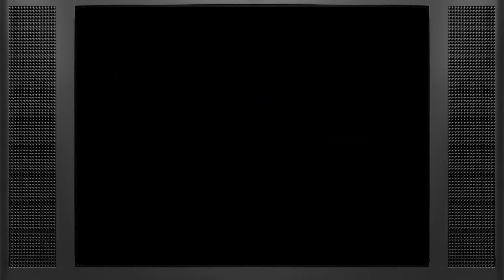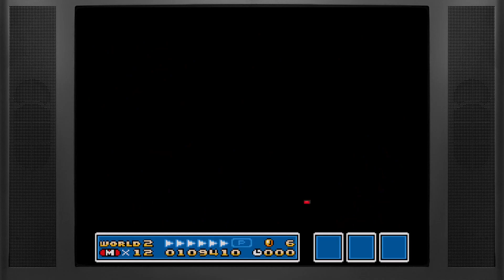Super Mario Bros. 3 | WORLD 2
Timestamps below in the description.
Welcome everyone. This episode features all main levels and most bonus minigames from World 2.

Timestamps:

Main Board
00:00 - Intro Screen and 2-1
01:46 - Slide Puzzle Mini Game
02:03 - 2-2
02:48 - 2-Castle
04:09 - Item Box Mini Game
04:39 - 2-3
06:01 - 2-Desert
06:50 - 2-5
08:25 - Card Match Mini Game
08:44 - Item Box Mini Game
08:57 - 2-4
10:10 - Slide Puzzle Mini Game
10:27 - Boomerang Bro. Battle
10:49 - 2-Pyramid

Secret Path
13:02 - Item Box Mini Game
13:15 - Fire Bros. Battle (Warp Flute Reward)

Main Board
13:39 - Boomerang Bro. Battle
13:56 - 2-Airship

Game: Super Mario Bros. 3 (Super Mario All-Stars Version)
Released: 1993

CRT Overlay designed by Exodus.